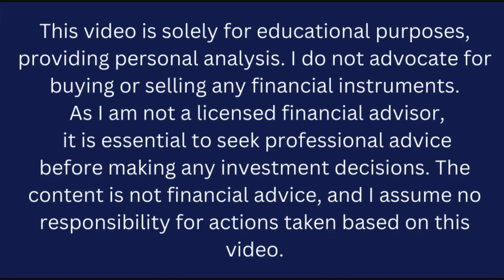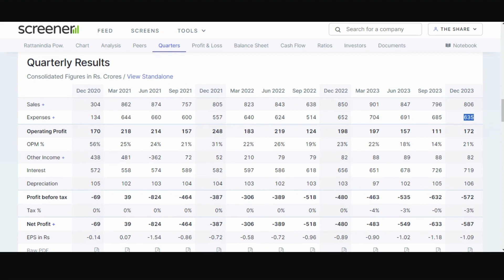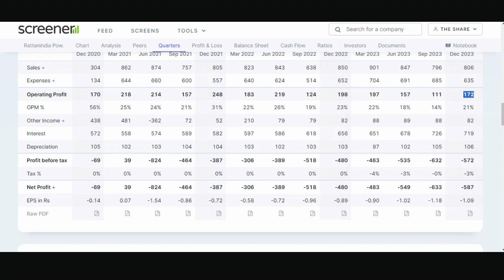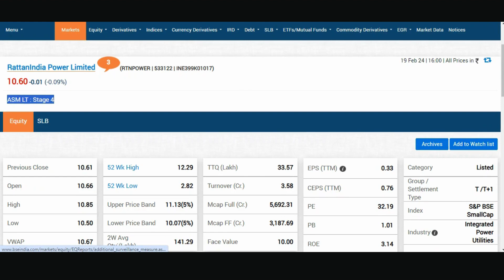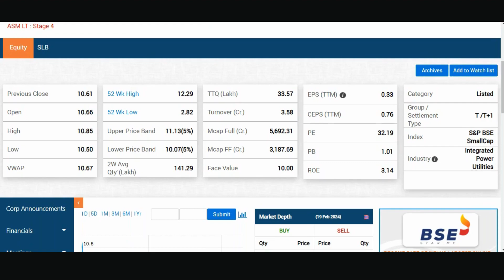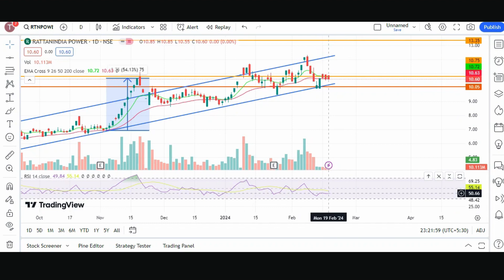Rattanindia Power share | Target - 16? | Rattanindia Power share latest news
🚀 Unlocking Potential: Rattanindia Power Ltd Stock Analysis 🔍💡 | The Share Shiksha

Welcome back, savvy investors, to another insightful analysis on "The Share Shiksha"! In today's episode, we dive deep into the world of energy investments, focusing on the dynamic Rattanindia Power Ltd.

🔥 Exploring Rattanindia Power's Growth Trajectory 📈
Join us as we unravel the potential behind Rattanindia Power Ltd's stock. We'll analyze recent market trends, financial reports, and key performance indicators to provide you with a comprehensive understanding of the company's growth trajectory.

🌐 Industry Insights and Market Dynamics 🔄
Understanding the energy sector is crucial for making informed investment decisions. We'll discuss the current industry landscape, market dynamics, and how Rattanindia Power Ltd positions itself amidst the opportunities and challenges in the power sector.

💹 Financial Health Checkup 💳
A deep dive into the financials! We'll dissect Rattanindia Power's balance sheets, income statements, and cash flow reports to assess the company's financial health. Discover the key metrics that indicate stability and growth potential.

🔗 Strategic Partnerships and Future Prospects 🌟
Rattanindia Power Ltd has been making strategic moves. We'll explore recent partnerships, expansion plans, and the company's vision for the future. Gain insights into how these factors can impact the stock's performance.

📊 Risk Analysis and Mitigation Strategies 🛡️
No investment is without risk. We'll evaluate potential risks associated with Rattanindia Power Ltd and discuss effective strategies to mitigate these risks, helping you make well-informed decisions.

👁‍🗨 Stay Informed, Invest Smartly!
"The Share Shiksha" is your trusted source for in-depth stock analysis and market insights. Whether you're a seasoned investor or just starting, our goal is to empower you with knowledge that leads to confident investment decisions.

Let's navigate the markets together on 'The Share Shiksha'!